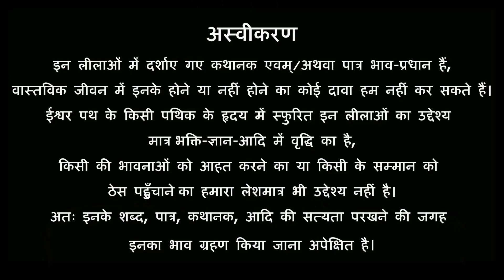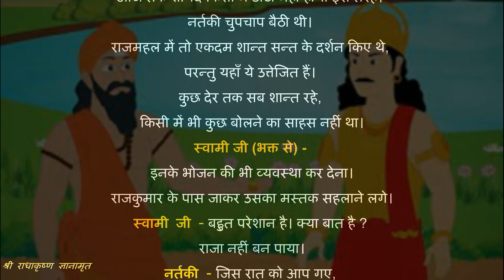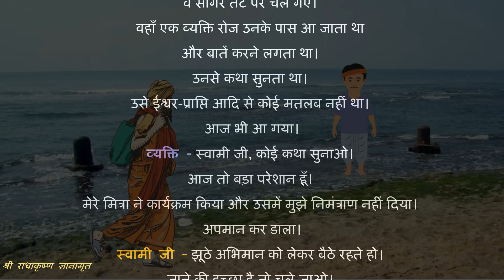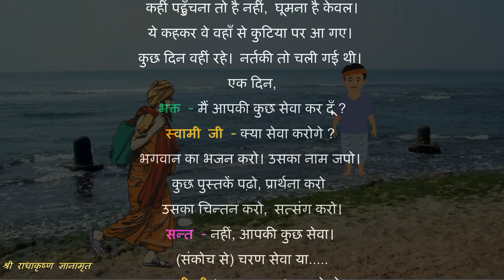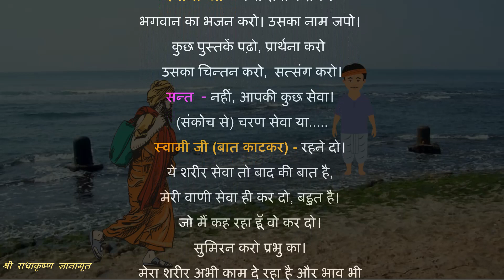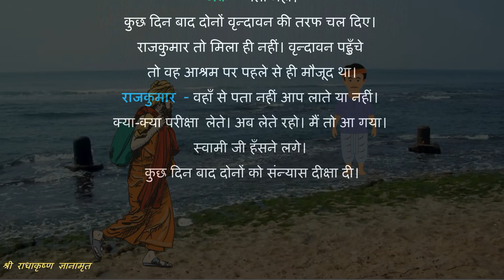आनन्दालय लीला 7 | सोमनाथ लीला 3 | Somnath Leela 3 | राजकुमार भगवान् का दास बनकर वृन्दावन पहुँचा !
स्वामी आनन्दालय जी सोमनाथ यात्रा पर! रास्ते में एक राजकुमार को चुनौती देते हैं! राजमहल में अपना काल पूर्ण करके बढ़ते हैं सोमनाथ की ओर! आख़िरकार भगवान् ने स्वामी जी लाज रखी और राजकुमार को भगवान् का दास बनाकर वृन्दावन वास मिला!

अन्य भक्त कथा के लिए कृपया नीचे दिए गए लिंक पर क्लिक करें: